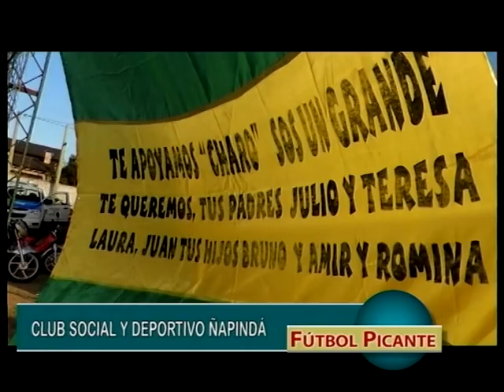FUTBOL PICANTE 20 DE MAYO 2015 2DA PARTE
PROGRAMA DE FUTBOL DEPARTAMENTAL DE COLON